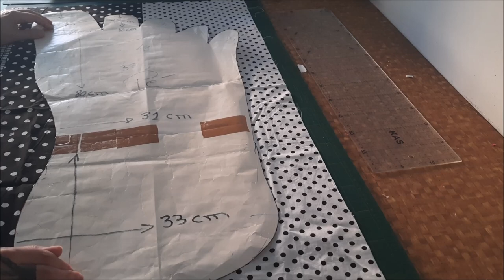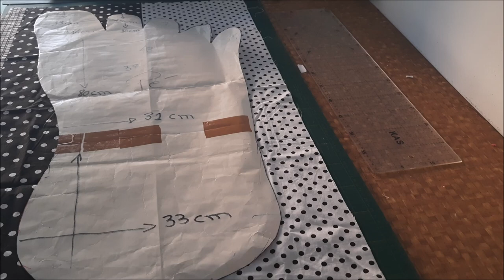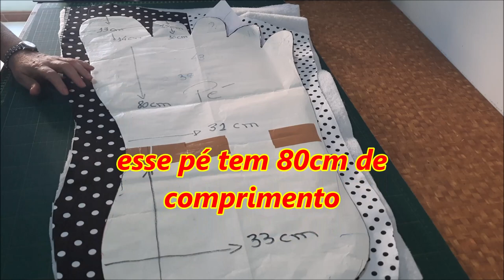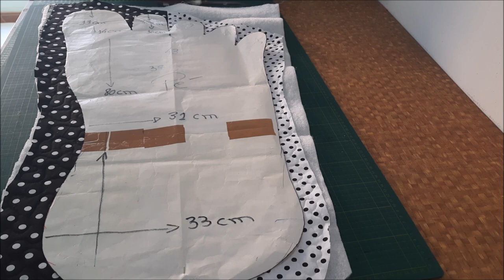Eu economizei e ganhei dinheiro variando na confecção de um molde.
Veja o preço no vídeo .Com um molde bem antigo eu improvisei e melhorei o trabalho na confecção desse tapete pé. Já tinha feito ele em patchwork com viés de várias formas e dessa vez resolvi simplificar o trabalho. Nessa simplificação eu diminui o tempo de confecção e o gasto de material. Apesar de não usar retalho para confeccionar esse tapete eu ganhei tempo fazendo esse tapete com um tecido único, mas de faixas, onde deixou o trabalho parecido com um patchwork sem ser. A imaginação na costura criativa pode tudo. Precisa apenas parar para pensar em todas as formas que pode confeccionar uma mesma peça. Usei tecido tricoline, forro de algodão cru, mas você pode usar brim ou jeans velho. Usei a manta R1, mas também pode usar a manta r2. Esses foram os materiais. Nada de viés para dificultar o trabalho. Ficou um trabalho lindo, rápido e com custo baixo.

00:00 - introdução
01:09 - Fotos
02:09 - Início
05:43 - Manta
07:44 - Quinte
09:26 - Marcar tecido
13:22 - Cortar
16:22 - Desvorar